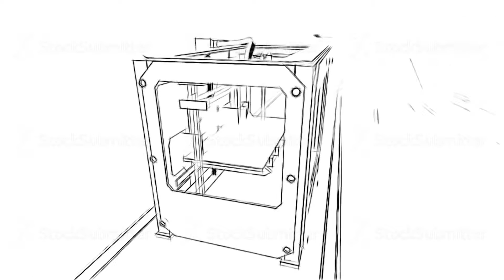Robotic Arm Assembling 3d Printer On Conveyor Belt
Robotic Arm Assembling 3d Printer On Conveyor Belt 4k video